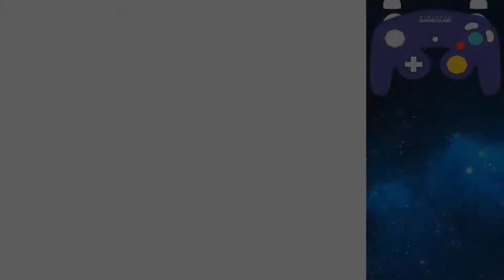Pillarless Save with Input Display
So i just learned pillarless today Lmao